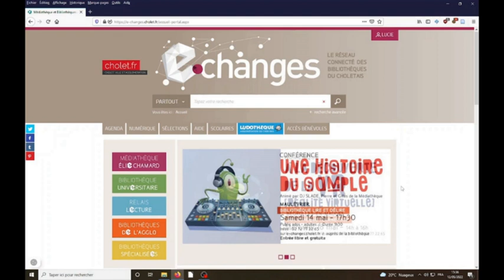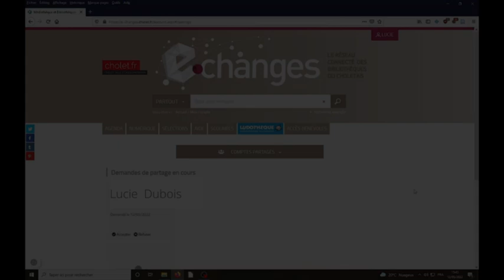Les comptes partagés sur e-changes.cholet.fr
E-changes.cholet.fr, c'est le portail des Bibliothèques du Choletais ! Suivez nos tutos vidéos pour utiliser au mieux notre portail en ligne.
Dans cette vidéo on vous montre comment, à partir d'un compte, on peut consulter er gérer les comptes d'autres personnes (ceux de vos enfants par exemple).
À bientôt !